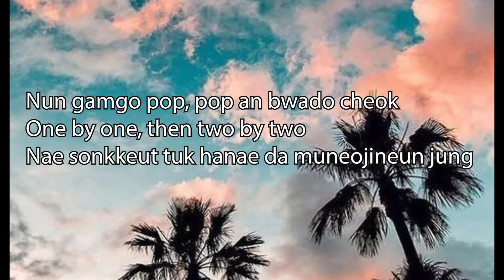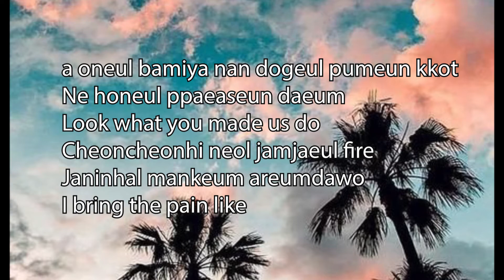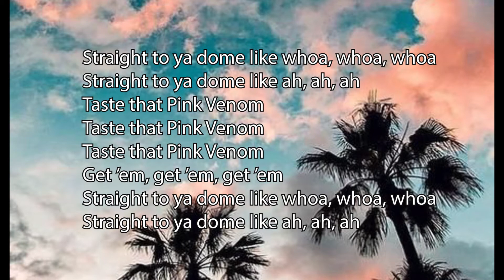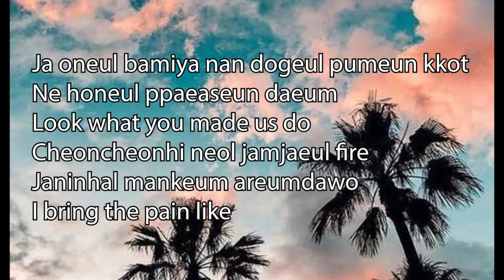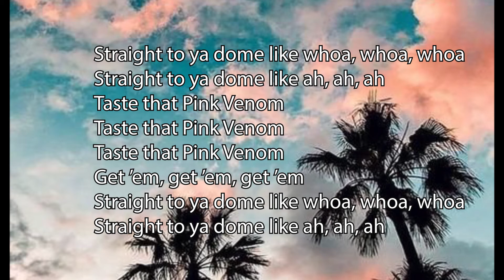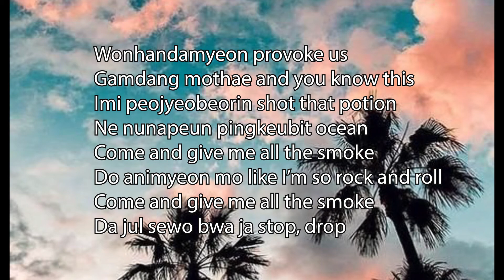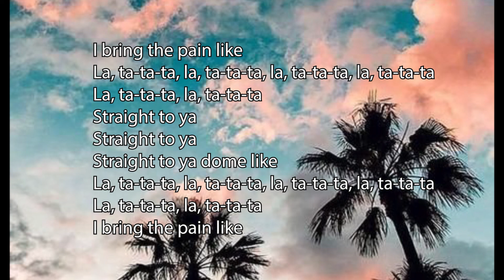BLACKPINK - Pink Venom (Lyric Video)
팝콘이나 챙겨 껴들 생각 말고

자 오늘 밤이야 난 독을 품은 꽃
네 혼을 빼앗은 다음 Look what you made us do

천천히 널 잠재울 FIRE 잔인할 만큼 아름다워

This da life of a vandal, masked up and I’m still in Celine
Designer crimes or it wouldn’t be me

Diamonds shinin’ drive in silence I don’t mind it I’m ridin’
Flyin’ private side by side with da pilot Up in the sky
And I’m wildin’, stylin’ on them and there’s no chance
Cuz we got bodies on bodies like this a slow dance

이미 퍼져버린 shot that potion 네 눈앞은 핑크빛 ocean

Come and give me all the smoke 도 아니면 모 like I’m so rock and roll

Come and give me all the smoke 다 줄 세워 봐 자 STOP DROP

La tatata La tatata La tatata La tatata
La tatata La tatata

Straight to ya
Straight to ya